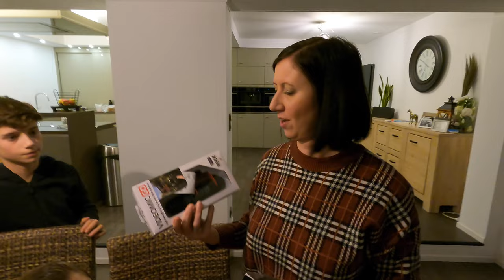Vlog 67 - 🎥 Een nieuwe vlogcamera, WOOP WOOP!!! 📸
We hebben een nieuwe camera gekocht om te vloggen. Het is de Sony A7IV. Maar wat vindt Nathalie van de microfoon die Jan ook nog meegebracht had?

Wij zijn Jan, Nathalie, Mathiz en Fran een gezin dat samen in Herent (bij Leuven) woont met ons hond(-je :) ) Thor en onze cavia's Bobby en Glitter.

Ons kanaal is een videodagboek waarin wij herinneringen vastleggen van leuke activiteiten en gezellige momenten met ons gezin. We willen dit graag delen, en hopen dat dit een inspiratiebron mag zijn voor andere gezinnen!